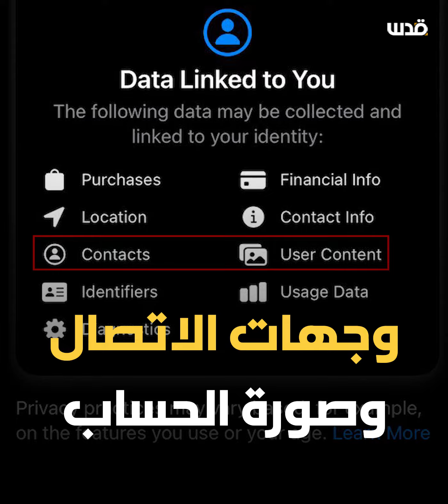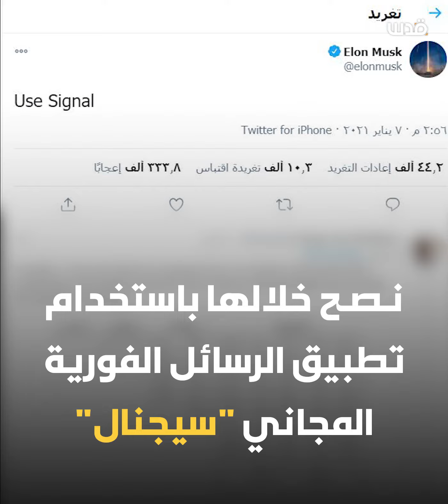هل انضممتم إلى موسم الهجرة من واتساب؟